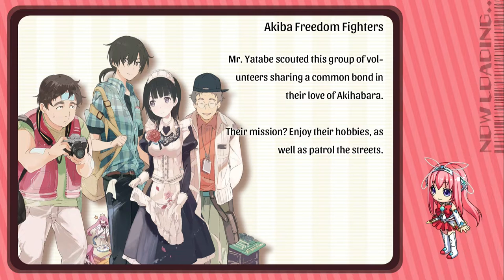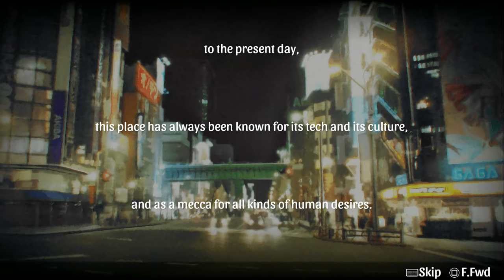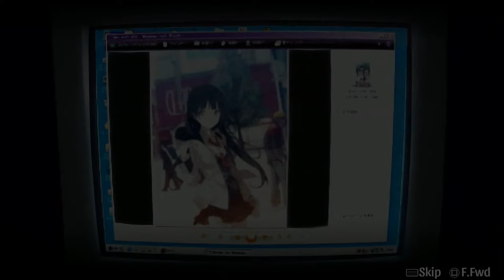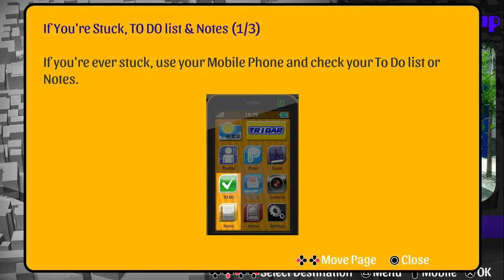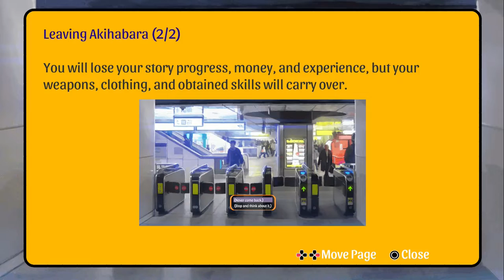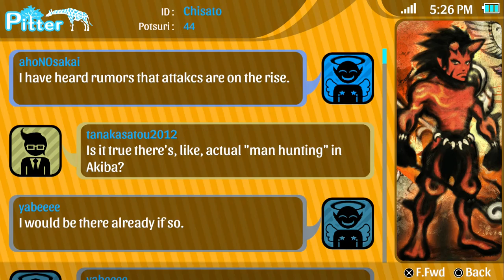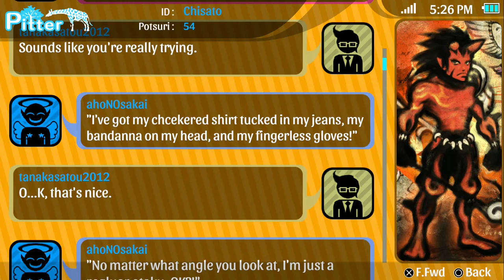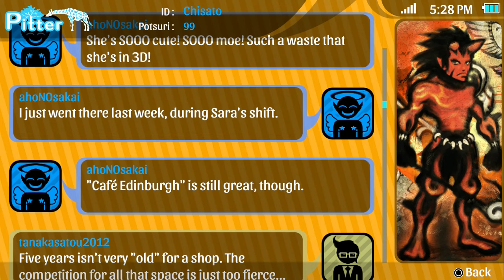Let the Stripping Begin! In Akiba's Trip: Hellbound and Debriefed (Part 1)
In this episode, we begin the 10th anniversary release of Akiba's Trip.